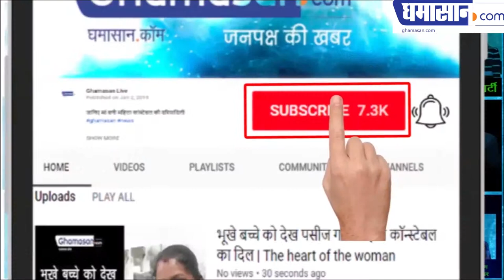प्रियंका चोपड़ा सहित बॉलीवुड सितारों ने कैसे डाला वोट